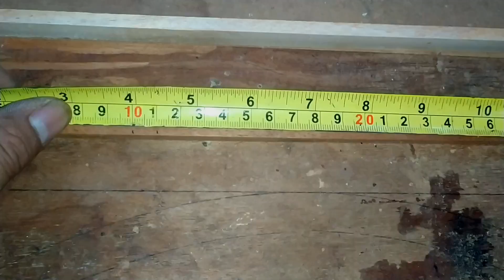bikin sangkar burung sendiri !! mal jarak jeruji sangkar burung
bikin sangkar burung sendiri, tentunya banyak proses dan cara yg harus kita lalui.salah satunya adalah proses pembuatan lubang untuk jeruji nya.
nah di video kali ini saya akan membahas cara membuat mal jarak jeruji sangkar burung,menggunakan cara yg mudah di pahami
dan dengan penjelasan yg lebih lengkap lagi.